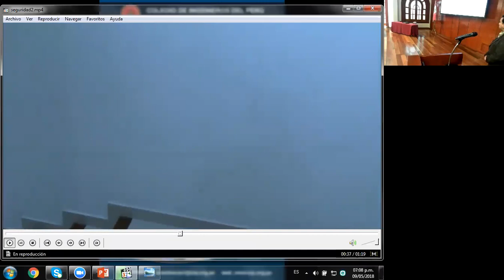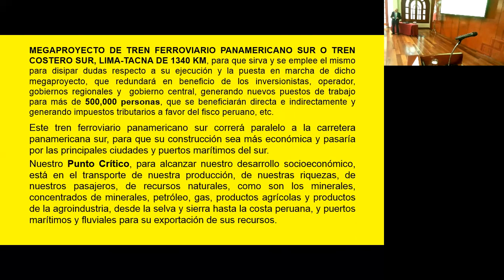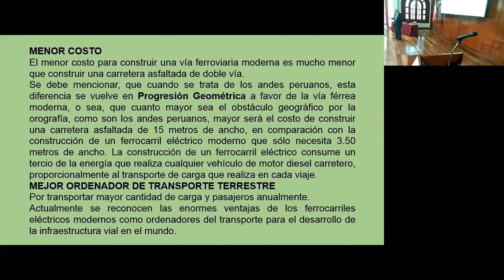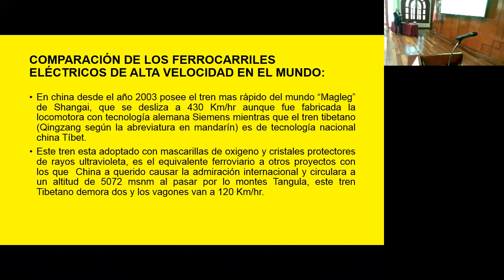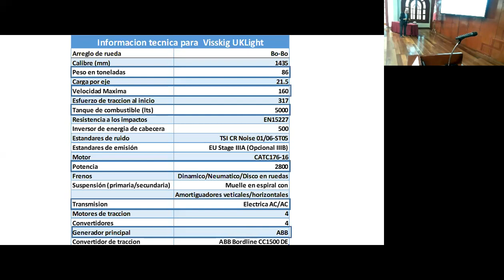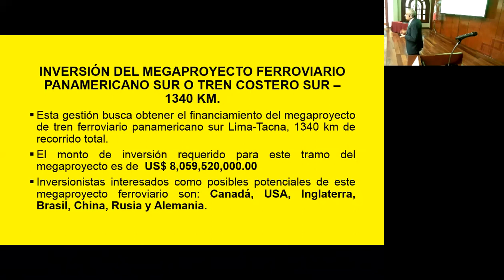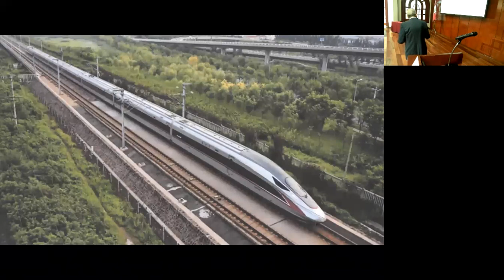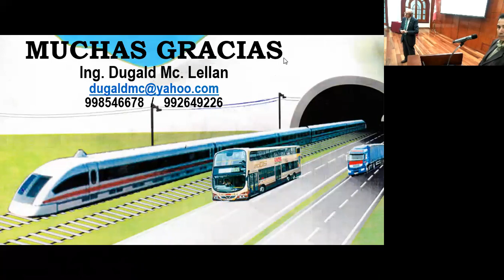megaproyecto ferroviario panamericano sur o tren costero sur lima tacna